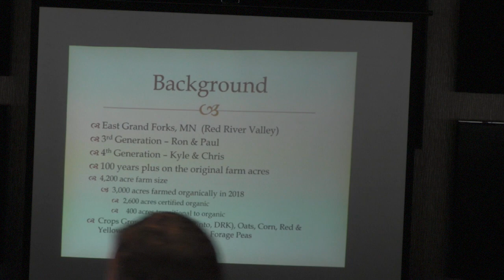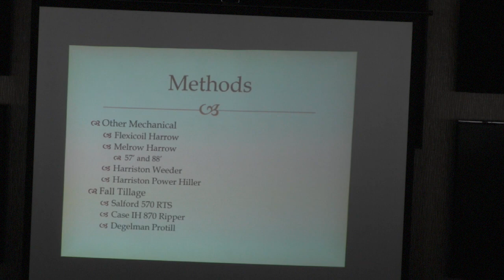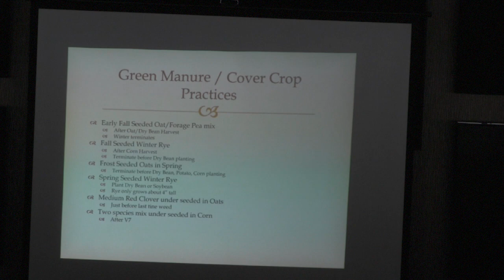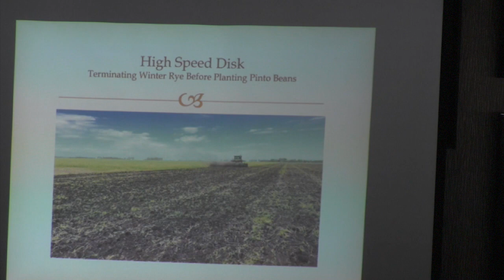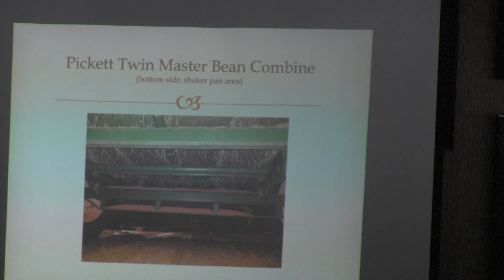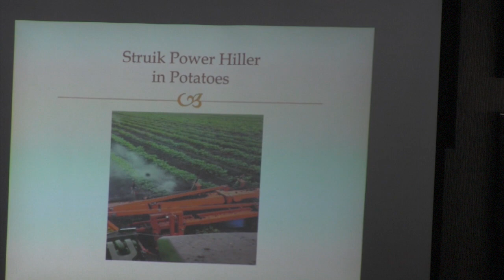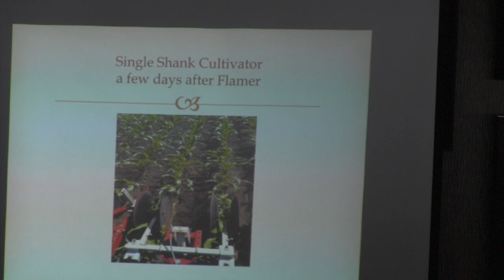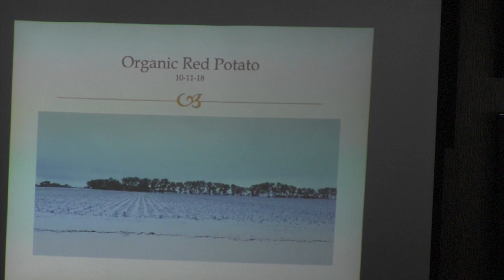Shakopee Weed Control - Paul Novacek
In this video, Paul Novacek shares his weed control program during our winter seminar in Shakopee, MN.